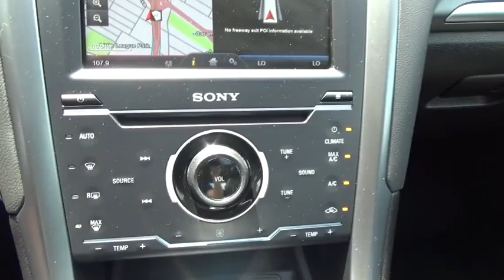2014 Ford Fusion Walk-Around Huntington, Suffolk County, Nassau County, Long Island, NY SU4694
2014 Ford Fusion Walk-Around

Habberstad BMW
945 East Jericho Turnpike

Sophisticated, smart, and stylish, this 2014 Ford Fusion will envelope you in well- engineered charm and security. With a Intercooled Turbo Regular Unleaded I-4 2.0 L/122 engine powering this Automatic transmission, you'll take joy in the astounding ease with which you commandeer the highway. It comes equipped with these options: Wireless Streaming, Wing Spoiler, Wheels: 18 Polished Aluminum, Valet Function, Trunk Rear Cargo Access, Trip Computer, Transmission w/Driver Selectable Mode and SelectShift Sequential Shift Control w/Steering Wheel Controls, Tires: P235/45VR18 BSW All Season, Systems Monitor, and SYNC w/MyFord Touch -inc: 2 driver configurable 4.2 LCD displays in cluster, 8 LCD touch-screen in center-stack, media hub w/USB Ports (2), SD card reader & RCA video input jacks, 5-way controls located on steering wheel and SYNC services (traffic reports, GPS based turn-by-turn directions 911 assist, Vehicle Health Reports and information services), SYNC services receive a complimentary 3 year prepaid subscription (1 phone/primary account) .